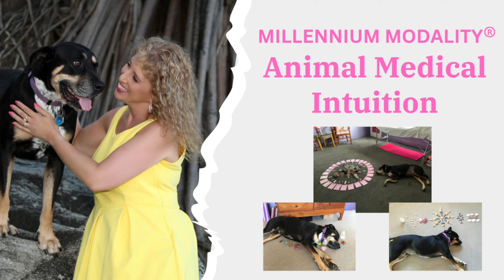WE SAY GOODBYE TO ZAC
Sadly we say good bye to our beloved Zac who was a major animal healer to people and was the star of the Animal Medical Intuitive course. He chose to give so much energy healing to all those that needed it and it was time to grow his wings.